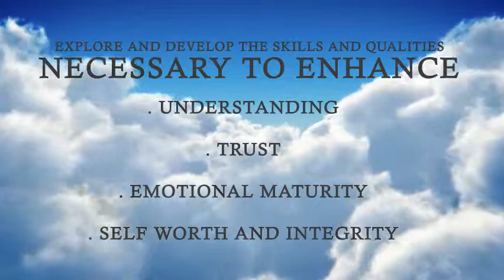Counsellors in Melbourne "Chila & Associates"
Relationship Counselling

While relationship, personal and workplace crises expose individuals to acute and extreme life stress, they can also become an opportunity for growth and development.

It is how we deal with our difficulties which determine how and if problems can be resolved. When problems persist self esteem, respect, trust and love are tested.

A professional counsellor will assist you to talk openly and clearly about your problems and feelings. You will develop a better understanding of the complex issues that are affecting you along with the associated events and behaviours.